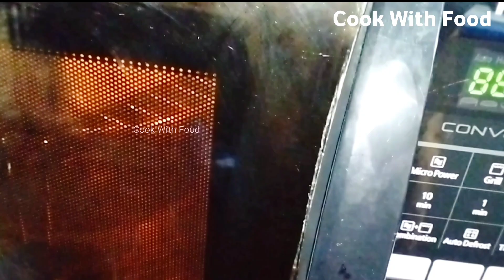Hot chocolate cake | How to make hot chocolate cake | Cake recipe By Cook With Food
Hot chocolate cake | How to make hot chocolate cake

Hot Chocolate Fudge Cake

Chocolate Cake Recipe | How to Make Chocolate Cake
Delicious Chocolate Cake😍 Recipe
World's Easiest Chocolate Cake | How to make Moist Chocolate Cake Recipe| Easy Chocolate Cake Recipe

Quick And Easy Chocolate Cake in Blender without Butter - Eid Special Chocolate Cake Recipe

Easy Chocolate Mirror Glaze Cake, बचे हुए सामान से जुगाड़ से बनाया Chocolate Cake in kadai |Best Cake

Craving Chocolate? Try This Super Fast Chocolate Gnash Cake Recipe in Urdu Hindi
hot chocolate cake recipe simple | hot chocolate cake | hot chocolate cake recipe | chocolate cake recipe | chocolate cake

Moist homemade hot chocolate cake recipe! This

chocolate cake recipe at home
how to make chocolate cake
the best chocolate cake
chocolate cake in pressure cooker
no oven
chocolate cake without butter
eggless cake
cake
cake recipe in hindi
cake recipe in urdu
wihtout oven birthday cake
birthday cake
chocolate cake
chocolate cake recipe
soft chocolate cake
moist chocolate cake
soft and moist chocolate cake
hindi
urdu
chocolate cake
chocolate cake that melts in your mouth
super moist chocolate cake
tea cake
bakery style chocolate cake
chocolate brownie
chocolate pastry
easy chocolate cake
easy cake
simple and tasty cake
quick and easy chocolate cake
best chocolate cake
chocolate cake
chocolate
cake
moist chocolate cake
cake decorating
cake recipe
chocolate cake
coffee chocolate cake
chocolate cake in kadai
yummy cake
chocolate mirror glaze cake
chocolate cake
mirror glaze cake
chocolate cake
chocolate ganache
chocolate frosting
eggless chocolate cake without oven
chocolate cake without curd
how to make chocolate cake without eggs and oven
chocolate cake in cooker
chocolate cake in microwave
new cake decorations
3 ingredient cake
chocolate cake
3 ingredient chocolate cake
eggless and without oven
birthday cake
no eggs no oven chocolate cake
chocolate cake without frosting
no cream chocolate cake
chocolate frosting
chocolate ganache
no cream cake icing
super easy chocolate cake
oreo
chocolate oreo cake
chocolate cake without cocoa powder
chocolate ganache without chocolate
no cream chocolate cake frosting
chocolate cake in pan
chocolate cake
easy chocolate cake
cake kaise banate hein
cake kaise banaya jata hein
cake banane ka aasan tarika
cake without egg
cake without cream
classy  kitchen chocolate cake
chocolate cake
chocolate
cake
cake recipe
easy cake decoration at home
best chocolate cake
birthday cake
chocolate fudge
bread recipe
cake decoration
cake Recipe
cake without oven
chocolate cake kitchen
hot chocolate cake at home
how to make hot chocolate cake
hot chocolate cake
hot chocolate cake kaise banaye